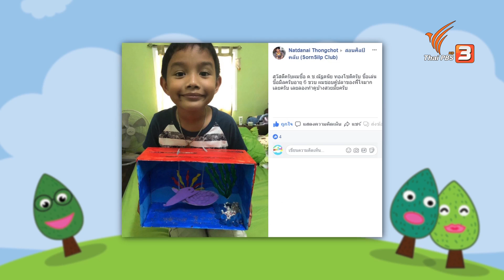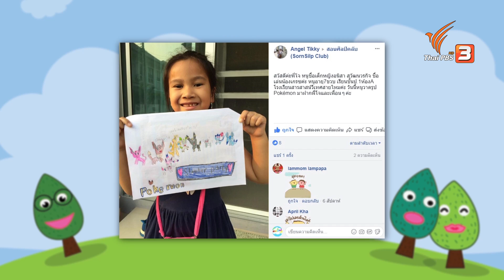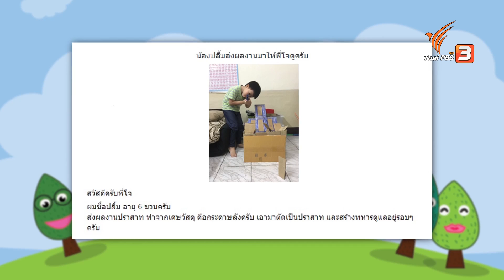สอนศิลป์ : โคอาลาเกาะต้นไม้ (3 มิ.ย. 61)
สวัสดีครับ ชาวสอนศิลป์ทั่วประเทศเลย วันนี้พี่โจกับน้องเคที่จะมาสอนน้อง ๆ พับกระดาษให้เป็นรูปโคอาลา แล้วตกแต่งด้วยการทำต้นไม้ให้โคอาลาเกาะ จะมีวิธีการทำอย่างไร พลาดไม่ได้แล้ว

ติดตามชมรายการสอนศิลป์ วันอาทิตย์ที่ 3 มิถุนายน 2561 เวลา 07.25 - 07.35 น. ทางไทยพีบีเอส หรือรับชมทีวีออนไลน์ทาง